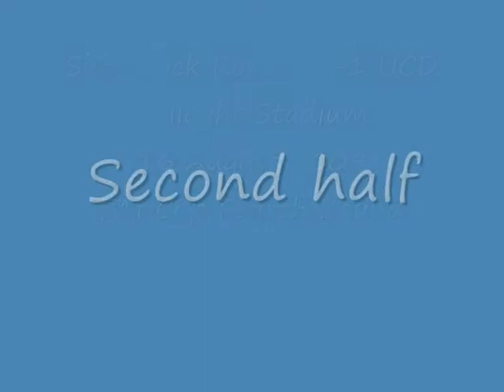Rovers 3-1 UCD highlights.wmv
Second half highlights of UCD's first ever trip to Tallaght, an FAI Cup third-round game.   Ex-Hoop Ciaran Kilduff had given UCD a shock lead, but Rovers came back to win 3-1.